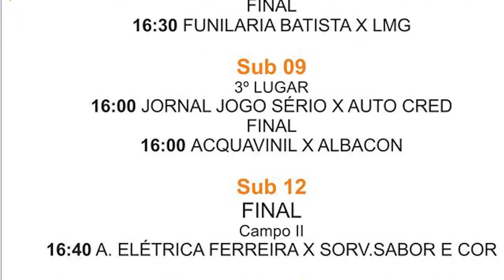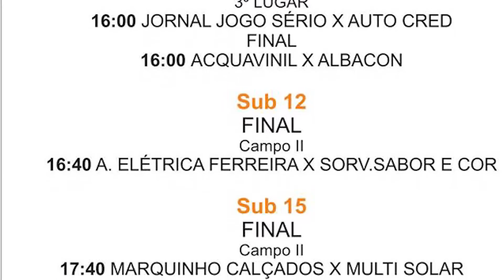Nesse sábado acontece as finais do Campeonato de Futebol de Campo do Guaxupé Country Club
Nesse sábado, dia 04 de Janeiro, acontece no Guaxupé Country Club as finais do Campeonato de Futebol de Campo Marquinhos Calçados - Categoria de Base. O evento tem início as 16 horas. Venha a entrevista com Rodrigo Stampone, Diguita.